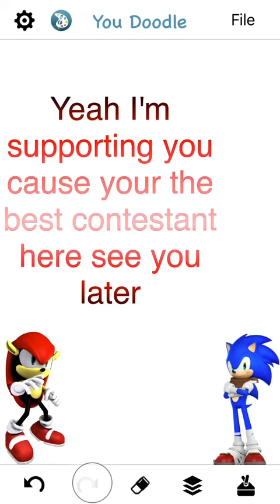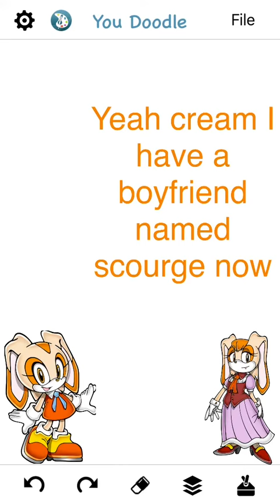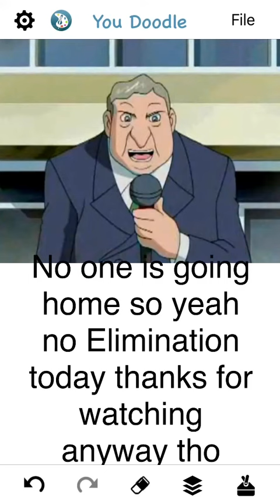TD Sonic Tour Episode 8 The Merge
The final 8 meet some friends and even family members